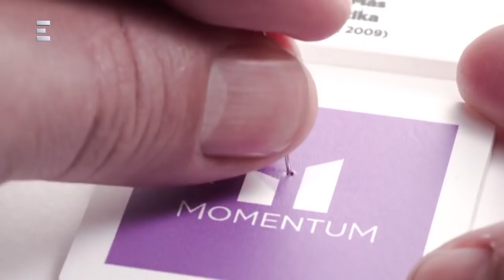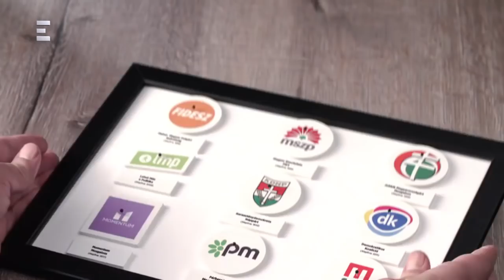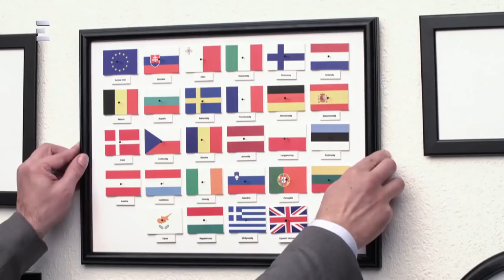Bayer show (2018/4/18) - ECHO TV New Update